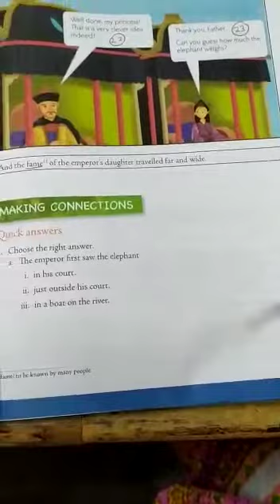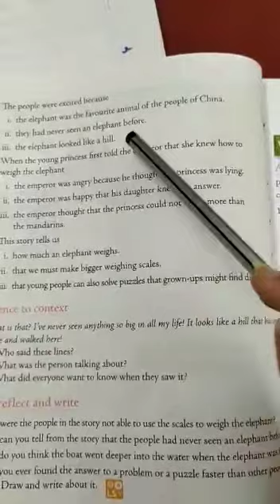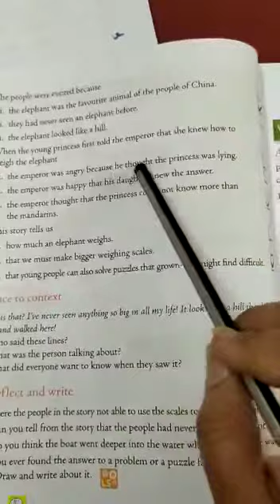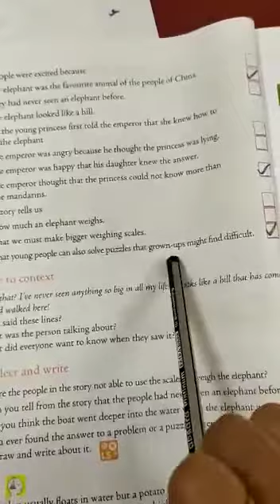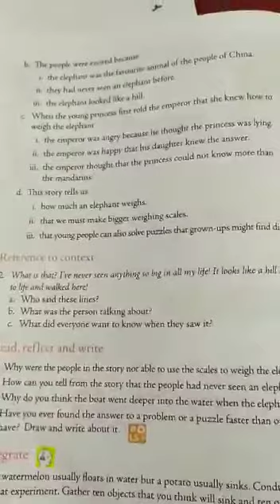Class 3 Eng II L 2 Part 4 Sakshi mam